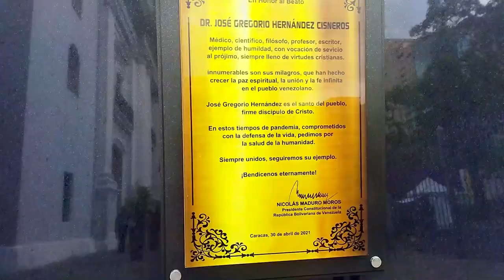Cumpliendo una promesa y también vamos al río 🌊 (vlog #12)|EMIBRA.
Hola amigos , esperamos que se encuentren muy bien , en este video Emili pudo cumplir su promesa de visitar al Dr. José Gregorio Hernández  gracias a su recuperación aún queda camino por delante , pero cada vez es menos ,esperamos que lo disfruten y gracias por apoyarnos nuevamente

Bendiciones !